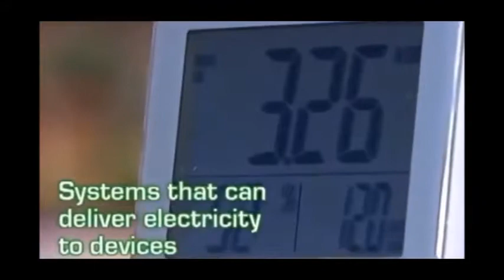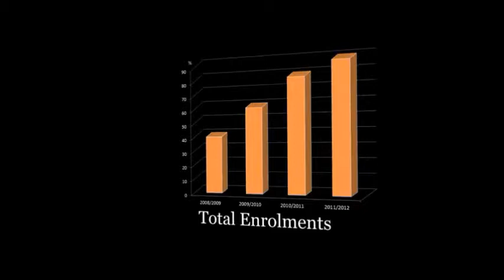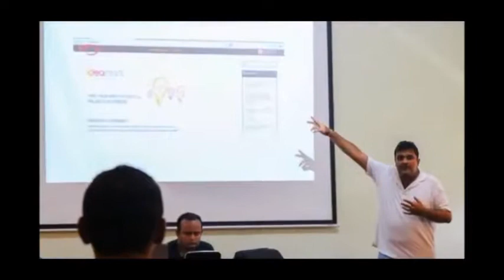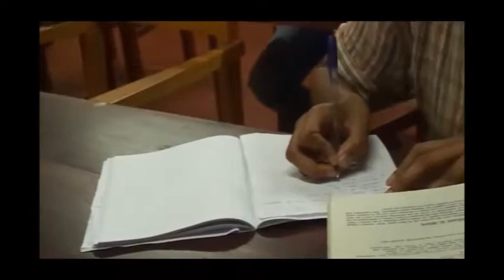Department of Computing and Information Systems - Intro [2014]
Department of Computing and Information Systems
Faculty of Applied Sciences
Sabaragamuwa University of Sri Lanka
Director & Cinematography : Wiraj Udara Wickramaarachchi
Narrator : Nipuni Senevirathne
Editor : Umesh Samarasinha